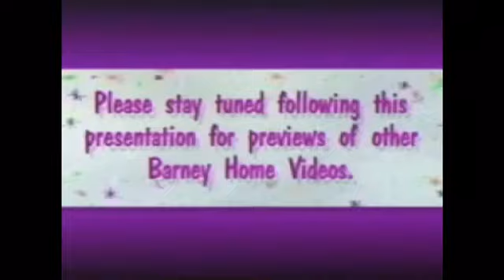Circle Of Friends (1999 Version) Part 1